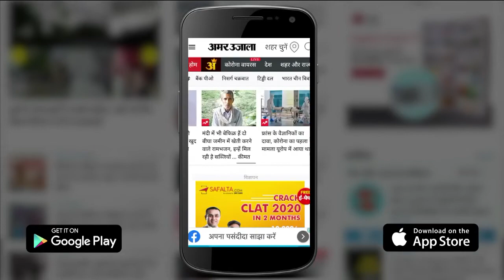Chandigarh: Booster Dose लगवाओ Free में Chole Bhature खाओ,Pm Modi भी कर चुके हैं दुकानदार की तारीफ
Get a booster dose and have Chole Bhature for free In Chandigarh
Corona Vaccine की Third Dose यानी Booster Dose लगवाने वाले को Chandigarh का एक शख्स मुफ्त में Chole Bhature  खिला रहा है। बूस्टर डोज लगवाने वाले लोगों को मुफ़्त में छोले भटूरे खिलाने वाले सेक्टर 29 के रेहड़ी लगाने वाले संजय हैं। संजय वहीं है जिसका जिक्र PM Modi अपनी Mann ki baat में कर चुके हैं।